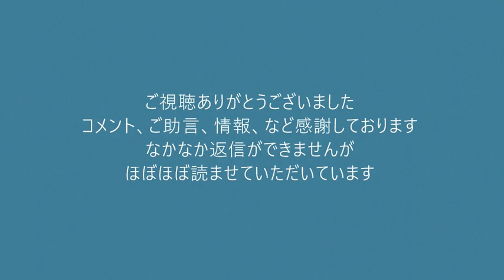ウクライナ東部を占拠したロシア軍が独立国家を宣言／岸田文雄が株主配当否定発言、YOUは共産主義者ですか？ 20220222